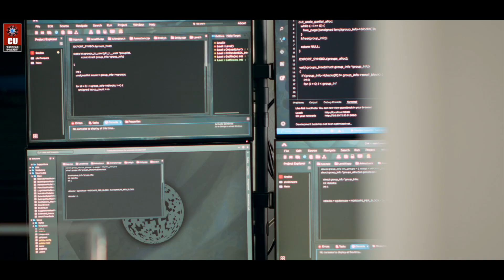CSE Computer Science Engineering Placements at Chandigarh University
Chandigarh University is proud to announce the incredible achievements of two of its shining stars from the Bachelor of Computer Science Engineering program, Satyam Raj and Vrinda Khurana.

Satyam Raj has landed an astounding job opportunity at ZS Associates with an annual package of ₹13.65 Lakhs. On the other hand, Vrinda Khurana has received not one, but two incredible job offers, one from Cubastion Consulting Pvt Ltd at an impressive annual package of ₹7.73 Lakhs and another one from AlertEnterprise.

Let's have a big round of applause for Satyam and Vrinda for their exceptional achievements. Chandigarh University is proud to have such talented students like Satyam and Vrinda in the CU family.